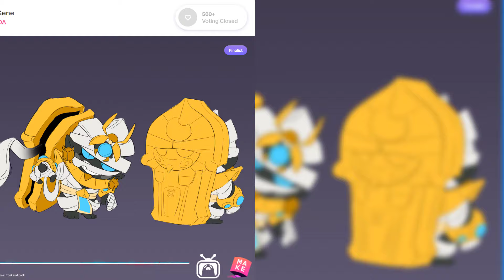8 Gene & Sandy Skins Finalists Detail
8 Gene & Sandy Skins Finalists Detail

Hello all Brawl Stars lovers!
Today our channel will show you 8 skins for Gene and Sandy.
Please vote below:
Gene Finalists
1- Trickster Spirit Gene by The_CoolFOX

Sandy Finalists
5- Monster PJs Sandy by reeFGP

Thumbnail by Brawl Stars

So you will see these skins in Supercell Make that made by Brawl Stars artists.
Which skins you love the most?
Please comment any of your favorite under this video.

I hope you will be glad to love this video and I will make new videos if it has anything new update.
So let's enjoy our video for fun.

I have played this game on my Android phone or you also play it on your iPhone or iPad device.
The Brawl Stars game is a freemium mobile video game developed and published by the Finnish video game company Supercell.